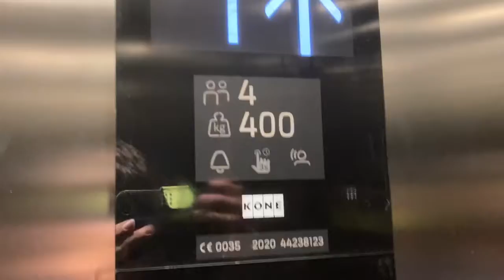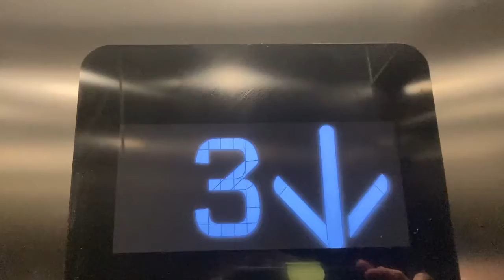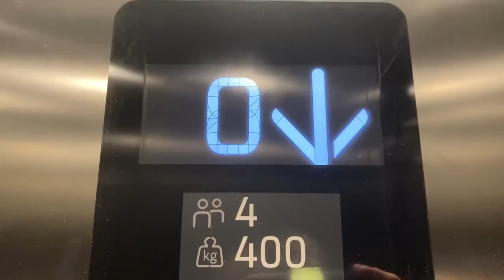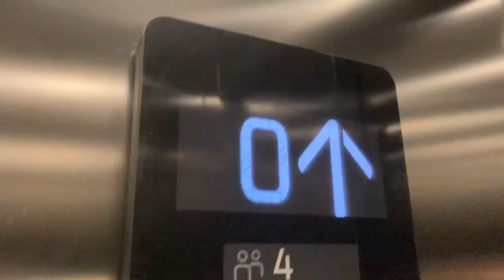KONE Aufzug in Wohnhaus in münchen Pasing